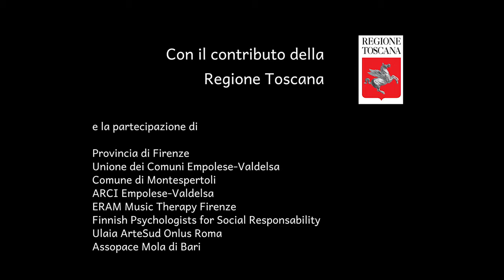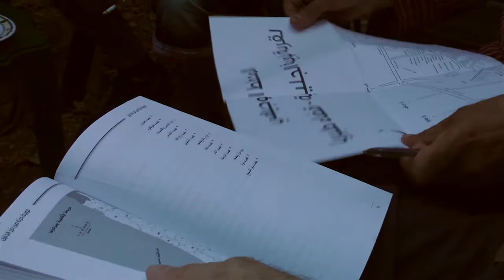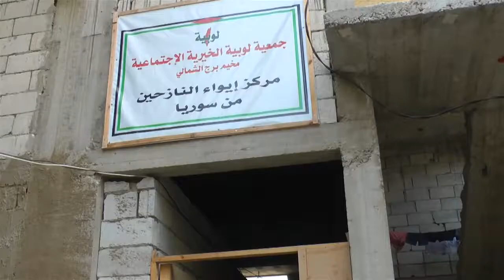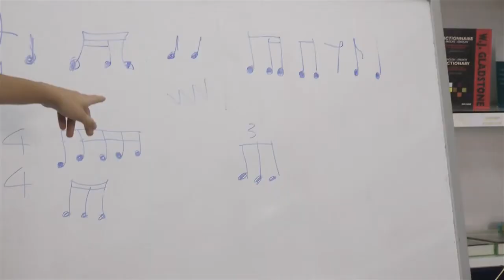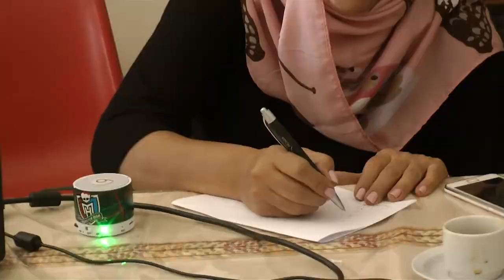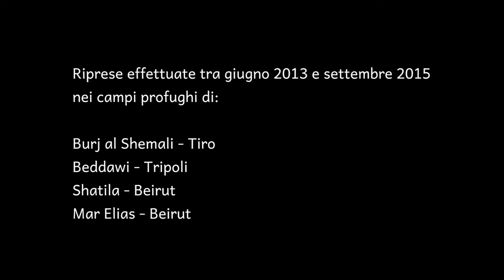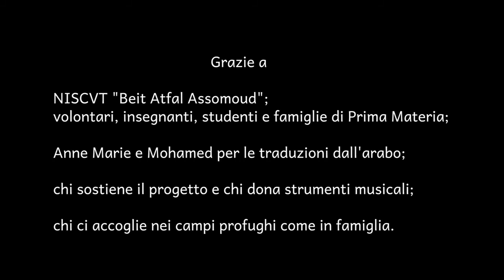Music And Resilience 2013-15 - Project in the Palestinian Refugee Camps in Lebanon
The document tells the story of project Music And Resilience since summer 2013 to 2015, going through the moments of training, exchange, free time. The voices of the protagonists (coordinators, teachers, students, beneficiaries) directly tell their experiences and the key aspects of the project.

Project M&R is promoted by association Prima Materia in cooperation with the palestinian NGO NISCVT (National Institute for Social Care and Vocational Training) "Beit Atfal Assomoud" within the context of the Palestinian refugee camps in Lebanon. The aim of the project is the development of tools of social intervention and transformation through the training of local operators in music therapy and community music and the promotion of activities of encounter and cultural exchange.

In 2013 the project was awarded with the "Musical Rights Award" by the International Music Council (official UNESCO partner), among the projects which seek to develop the right to access, express and participate to social life trough music.